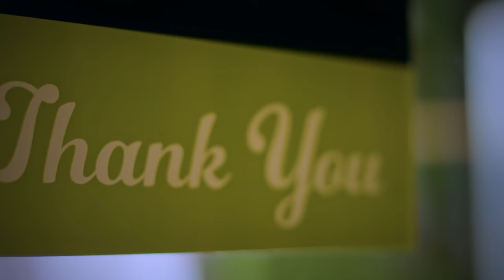Sarah Kitiibwa - Ekyengera ft Pastor Bugembe [ Official Video ]